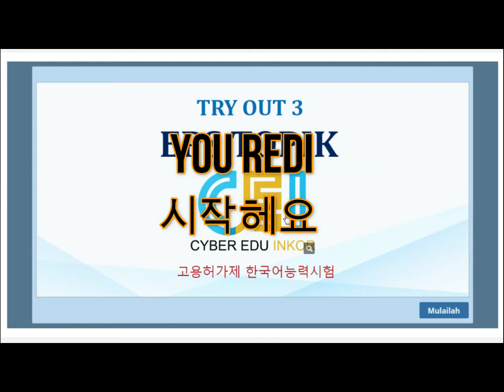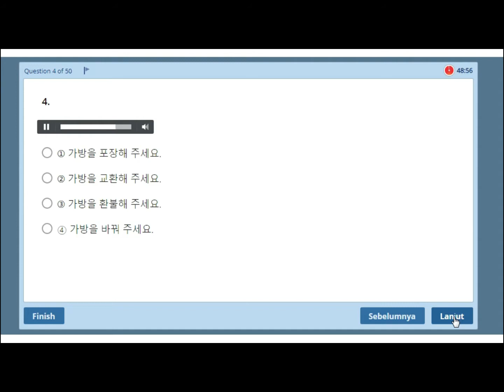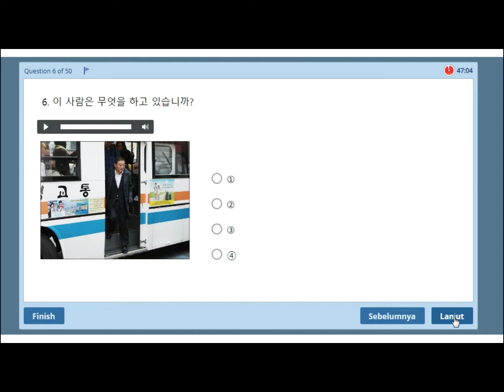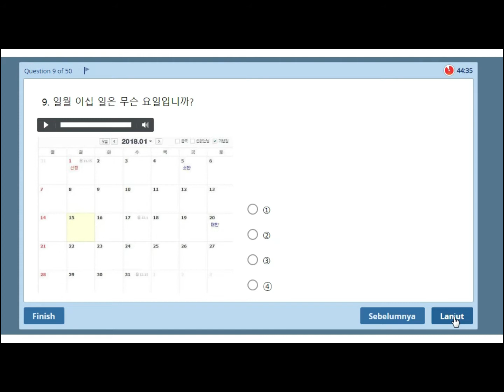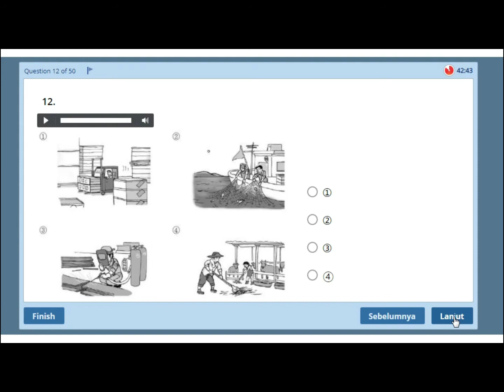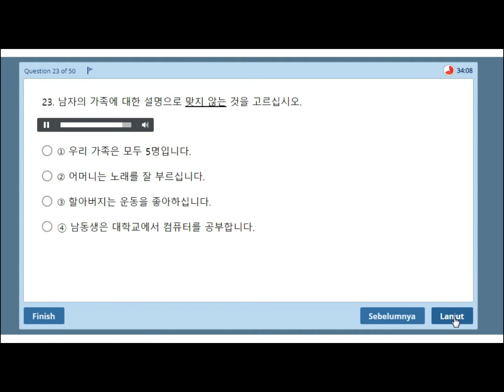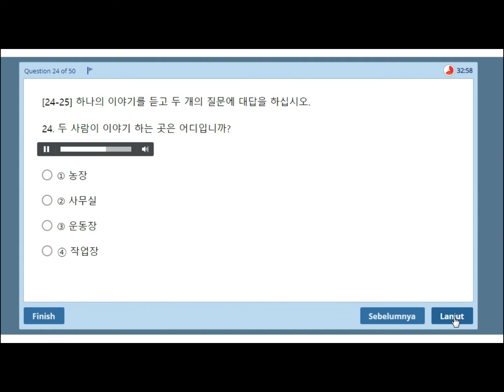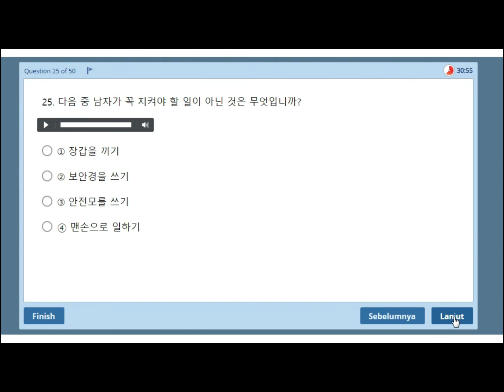EPS TOPIK TRYOUT LISTENING ONLINE QUESTIONES CEI PART 03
LITENING QUESTION NEW PART 03 25 QUEST 25 MENIT + T BOX